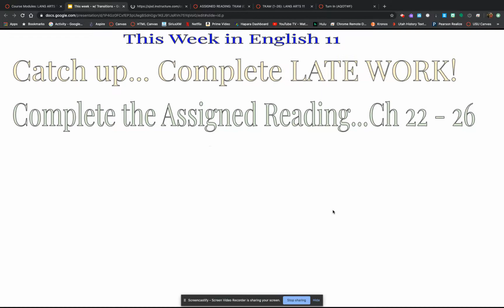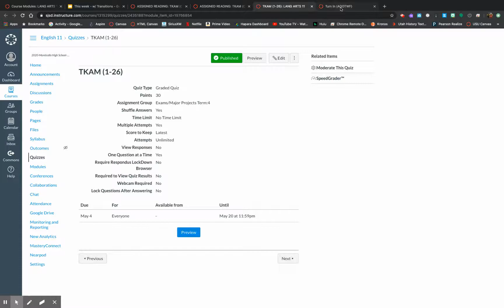Untitled: Apr 27, 2020 11:14 AM